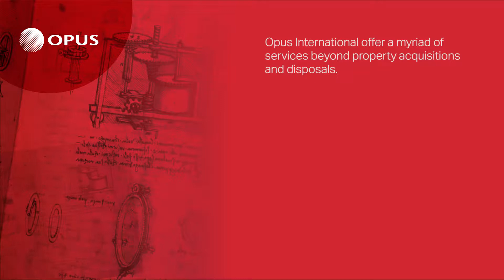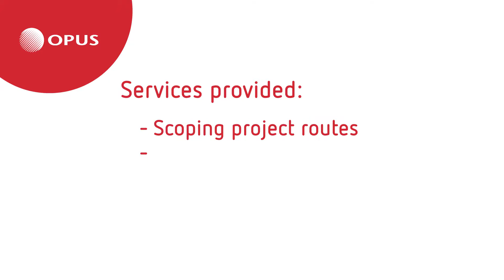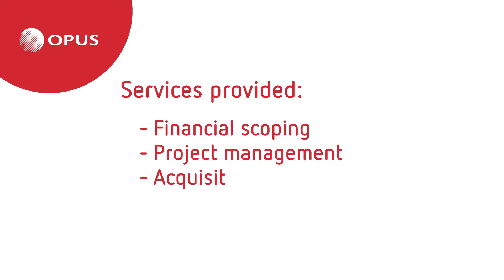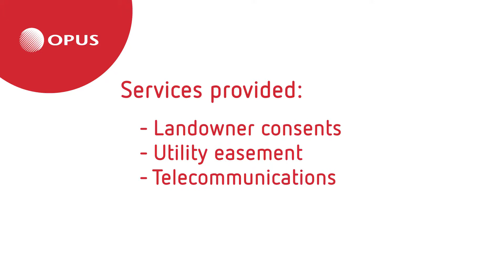2017 Opus Property Consultancy Showreel